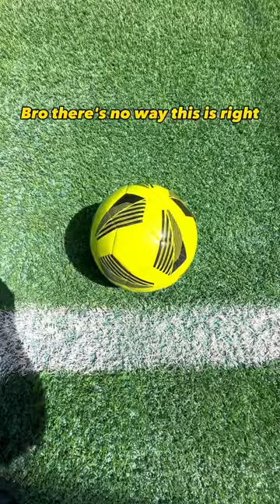Is the ball IN or OUT